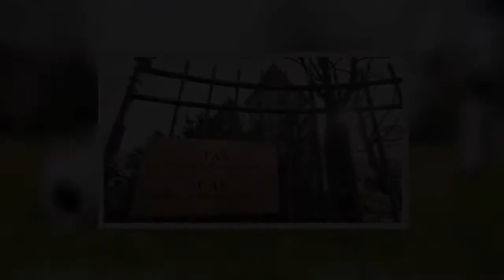Sportgerichtshof CAS - Pechsteins Urteil mit Sprengkraft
[Tags], , Sportgerichtshof CAS Pechsteins Urteil, Sprengkraft
 Die Kritik am CAS wurde zuletzt immer lauter. Der Internationale Sportsgerichtshof sei nicht unabhängig, beklagten sich Athletenvertreter und Anwälte. Die Sportverbände hätten dort zu viel Einfluss. Dann schwächte ein Gericht in Belgien die Position des CAS, es hatte entschieden, dass die Verpflichtung, Streitigkeiten im SPort nur vor dem CAS zu regeln, rechtswidrig sei. Es ging dabei um eine Klage des belgischen Fußball-Clubs FC Seraing. Eisschnellläuferin Claudia Pechstein (Marc Müller, dpa)Bekommt Pechstein Recht, wackelt die Sportwelt Und jetzt steht die Entscheidung des Europäischen Gerichtshofs für Menschenrechte im Fall Pechstein an. Die fünfmalige Eisschnelllauf-Olympiasiegerin findet, sie habe am CAS keinen fairen Prozess bekommen - es sei dabei gegen die Menschenrechtskonvention verstoßen worden. Und sie ist nicht allein. Auch der ehemalige rumänische Fußball-Nationalspieler Adrian Mutu zweifelt die Rechtmäßigkeit des CAS an. Mutu hatte vor Jahren im Streit mit seinem Ex-Club FC Chelsea vor dem CAS verloren.  Sollten die Beiden jetzt Recht bekommen sollten, könnte das die mächtige Stellung des CAS in der Sportwelt endgültig ins Wanken bringen. Der Ausgang ist völlig offen. Selbst für Juristen ist die Tragweite der Entscheidung schwer abzuschätzen.